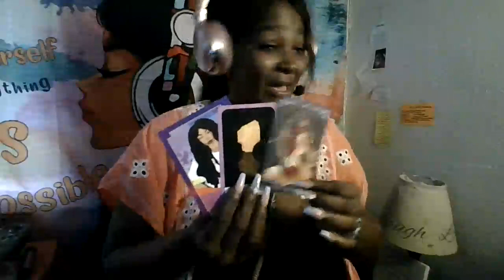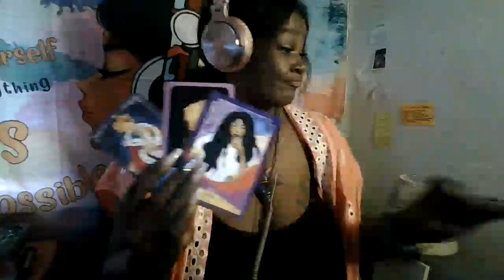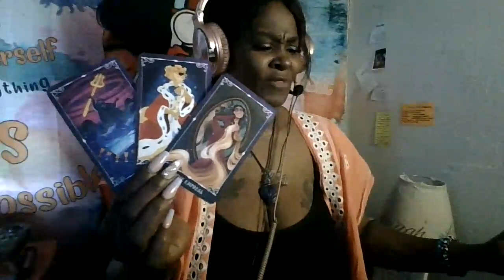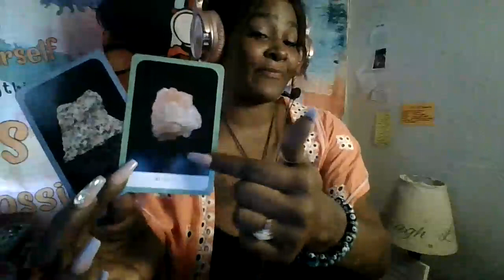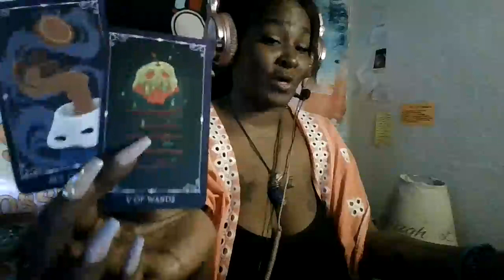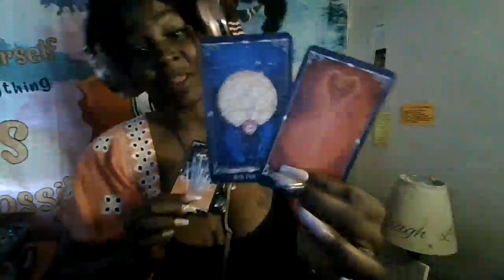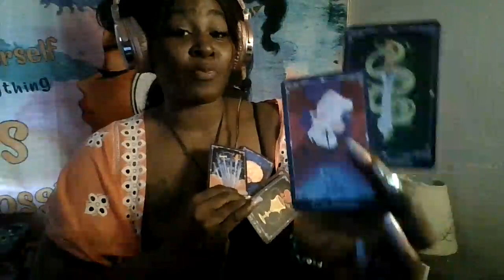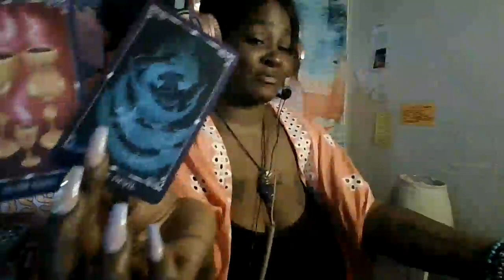VIRGO♍️YOUR OWED ALOT OF💰 FROM A COUPLE/BABY MOM 🤬 W/YOUR TRUTH😂👏🏿/THANK YOU OVER 700🥲✨👏🏿❤️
SONG: MO'RIYA CHRISSY "VIRGO CONFIRMATIONS"
WRITTEN, RECORDED & VOCALS BY MO'RIYA CHRISSY

If you like to donate, I love candles and I love crystals and all!